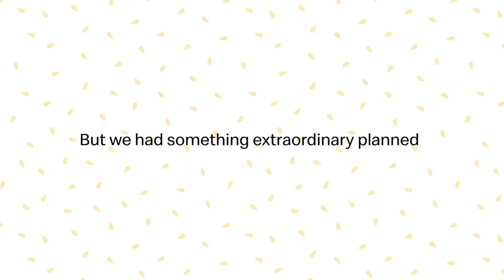TheRealDeal - Social Experiment